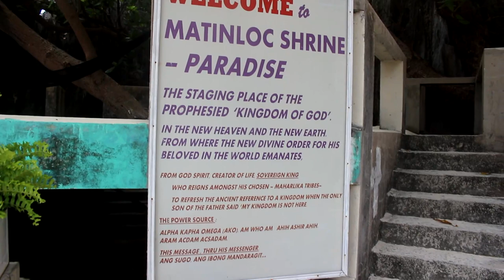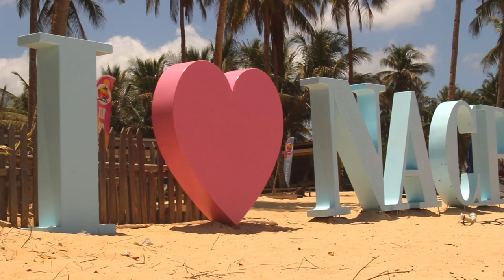Discover why El Nido, Palawan is a paradise | PALAWAN FAMILY TRIP | PART 3 | Aeysee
Here's our long overdue Palawan trip last 2018. Though it's kinda late, it's still always good to look back on good memories and experiences. Hope you enjoy. :)

In this episode, we spent 3 days in El Nido, Palawan.It's a paradise with all the scenic Mountains, mysterious caves, enchanting lagoons, rich coral reefs, pristine white beaches.

00:00 Intro
00:29 1st Day: Tour A
01:23 Big Lagoon
01:49 Small Lagoon
02:45 Secret Lagoon
03:02 Shimizu Island
03:38 7 Commandos Beach
04:24 2nd Day: Tour C
05:16 Helicopter Island
08:47 Hidden Beach
07:49 Snorkeling Spot
09:16 Secret Beach
09:57 Matinloc Shrine
11:14 3rd day: DIY Inland Tour
12:09 Nacpan Beach
13:24 Nacpan Twin Beach - Calitang Beach
14:40 Las Cabanas / Marimegmeg Beach - The best spot for Sunset view in El Nido

On the first day, we availed the famous Tour A Island Hopping. The two most visited spots in El Nido are the Small Lagoon and Big Lagoon of Miniloc Island, both used to be part of Tour A, which covers Miniloc Island. Tour A was the most popular island tour, attracting more tourists than all the other three by a mile. In effect, these sites are prone to overcrowding. To address the problem, in November 2018, the local government split the two apart and reassigned Small Lagoon to Tour D.